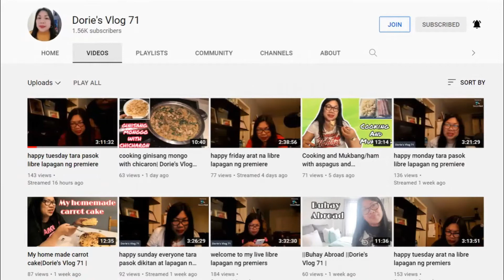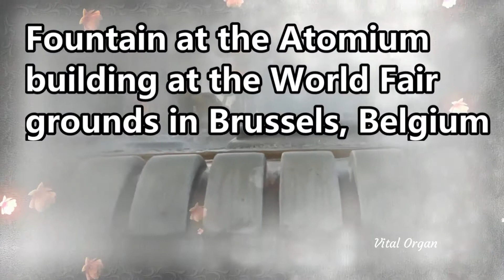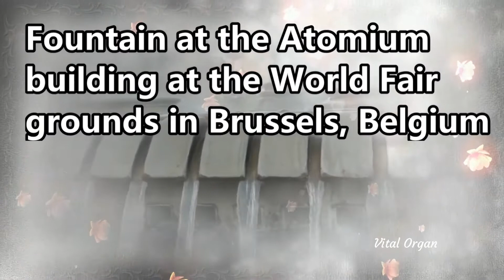AUTUMN AND SUNSET VIEWS OF THE FOUNTAIN AT THE ATOMIUM BUILDING WORLD FAIR GROUNDS BRUSSELS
Such a lovely fountain to see with autumn and sunset views.